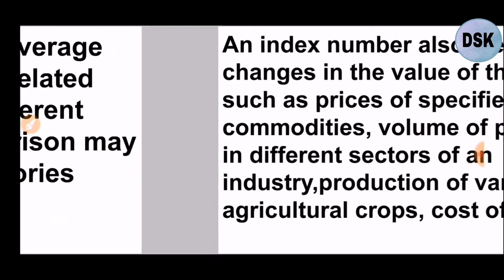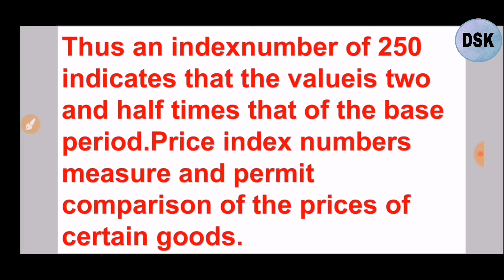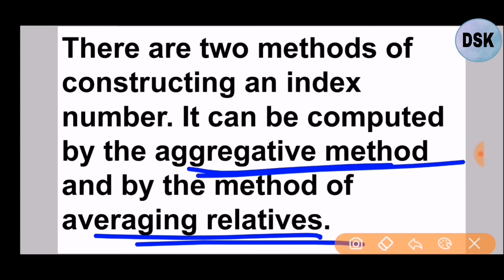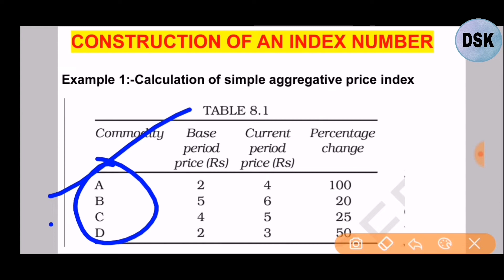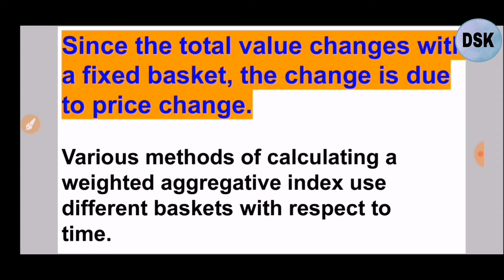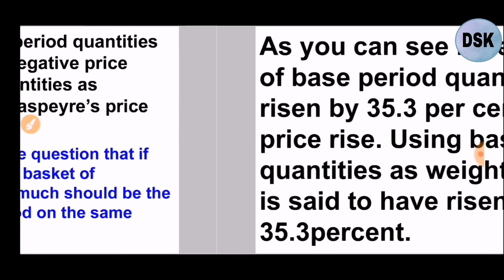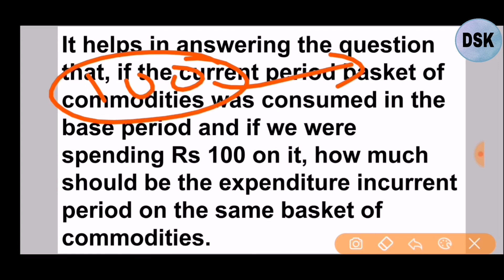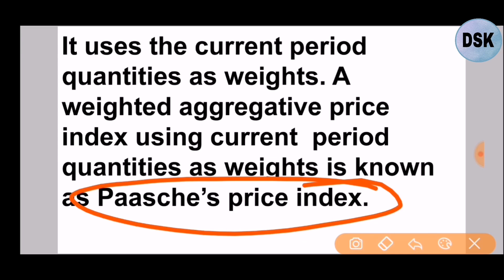Theory of Index Numbers |Part 1| Statistics |Aggregative Method |JKSSB FAA | Lec 8|Dilbeer Singh Kh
Theory of Index Numbers |Part 1| Statistics |Aggregative Method |JKSSB FAA |
|Lec 8|Dilbeer Singh Khalsa

THANKS